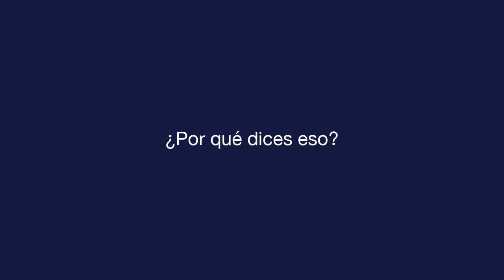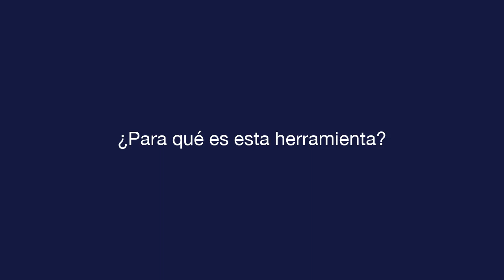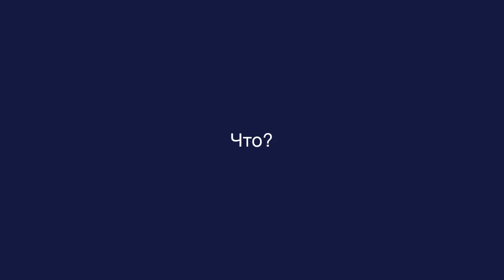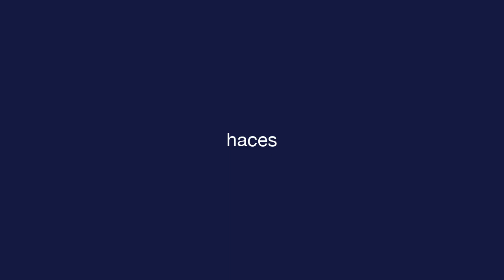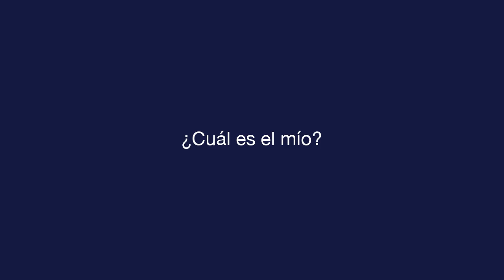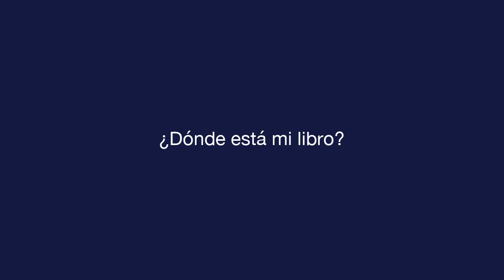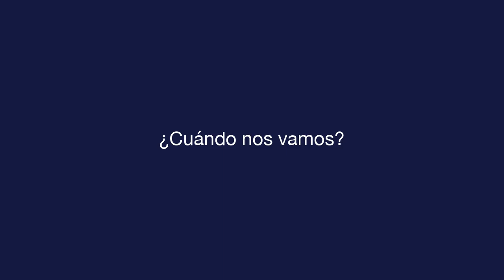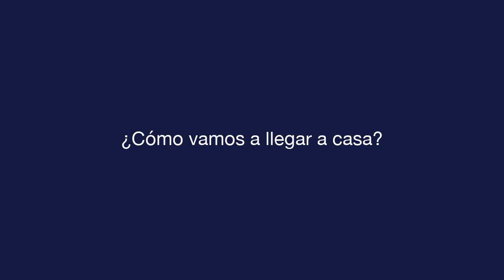Ежедневный испанский - Урок 3 - Asking Questions - Текст